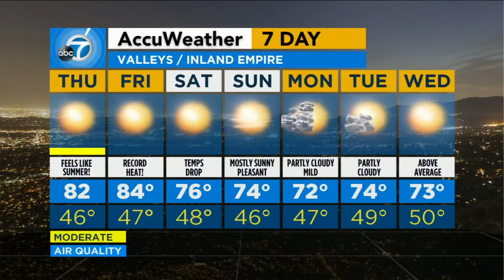Warm temps on tap for SoCal on Thursday | ABC7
Southern California will see warm temps Thursday and Friday, with a dry but cloudy New Year's.